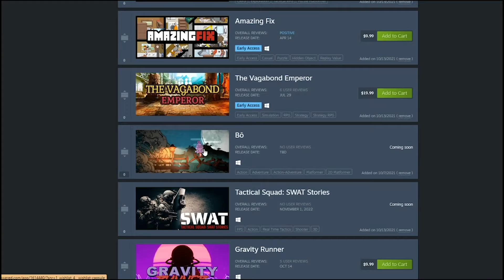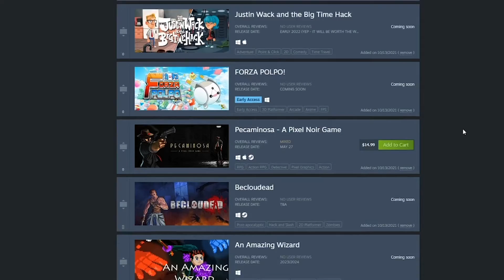Top 3 Indie Game Picks for OCTOBER! | Wishlist Wednesday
► Start 0:00